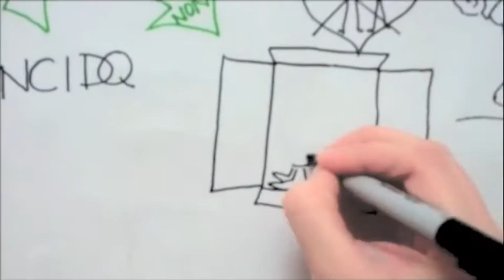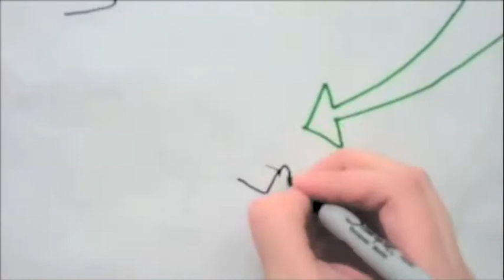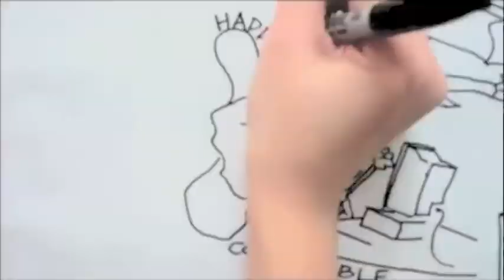IDEC 2011 Video Competition 1st Place Why Interior Designers Matter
This video is about how interior design affects local, regional, and global economies. Kate Croy, Lauren Reinhard, Kelsey Keller, Lory Marsocci, Anna Beydoun - Radford University